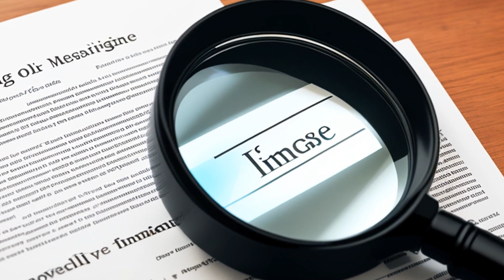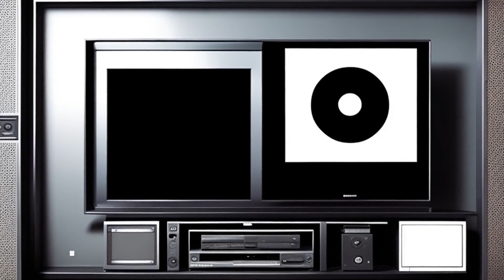Broadcast Music, Inc. v. Columbia Broadcasting System, Inc. (1979) Overview | LSData Case Brief Vide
CBS sued ASCAP and BMI for violating antitrust laws by issuing blanket licenses for copyrighted musical compositions at negotiated fees. CBS claimed this was illegal price-fixing. The Court of Appeals held that the blanket license was illegal per se under the Sherman Act, but the Supreme Court disagreed and remanded the cause for further proceedings. The Court determined that the blanket license practice is not always "price fixing" and must be analyzed to determine whether it is "plainly anticompetitive" and likely without "redeeming virtue."

Broadcast Music, Inc. v. Columbia Broadcasting System, Inc. (1979)
441 U.S. 1, 99 S. Ct. 1551, 60 L. Ed. 2d 1, SCDB 1978-070, 1979 U.S. LEXIS 84